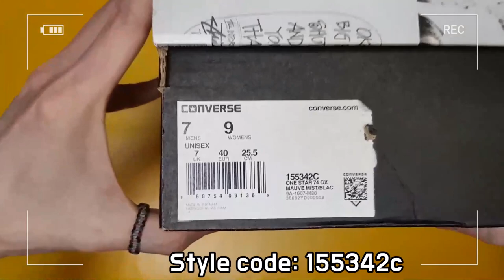Stussy X Converse One Star '74 ox unboxing/Stussy Converse One Star on feet review